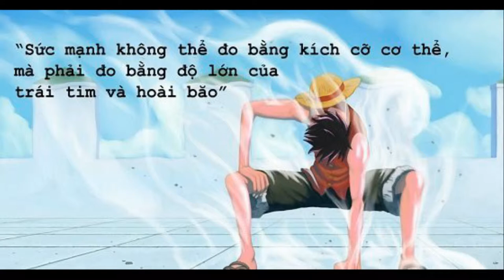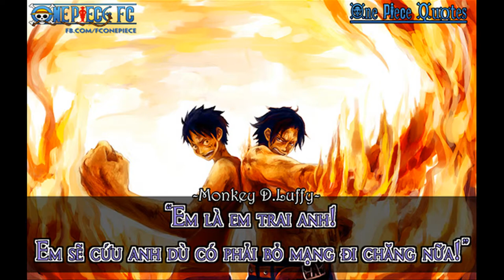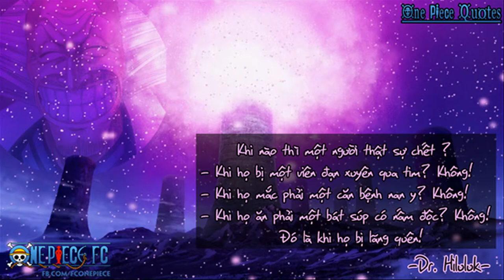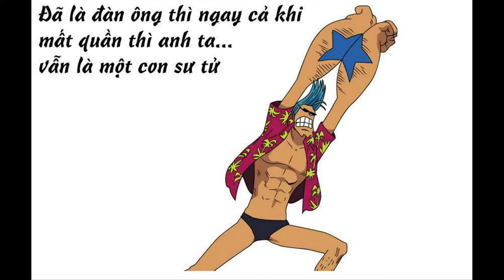Ấn Tượng Với Những Câu Nói Hay Nhất Trong One Piece | Giải Trí TV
Biên Tập Video Từ :
Đón Xem :
6. 18 Đồ Vật Bình Thường Nhưng Qua Tay Các Nhà Sáng Tạo Trở Thành Thứ Siêu CấpTuyệt Vời
9. Hài Hước Với Hình Ảnh Giao Thông Độc Nhất Vô Nhị Chỉ Có Ở Việt Nam